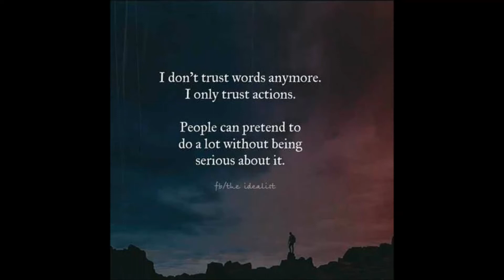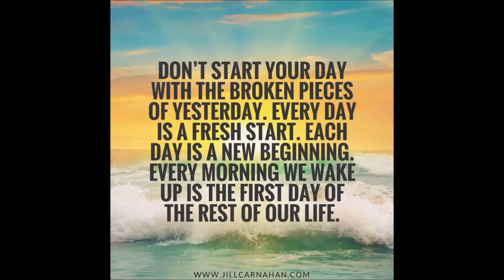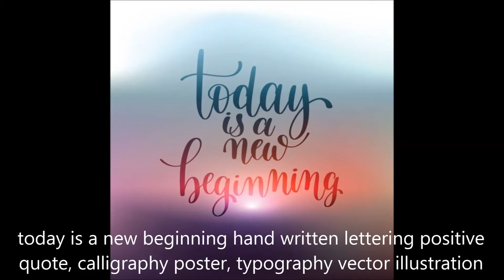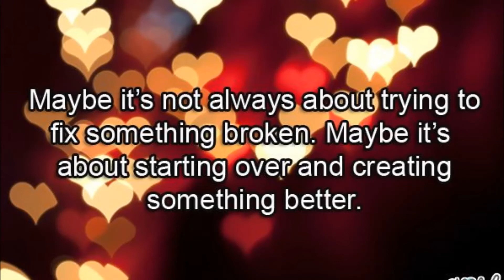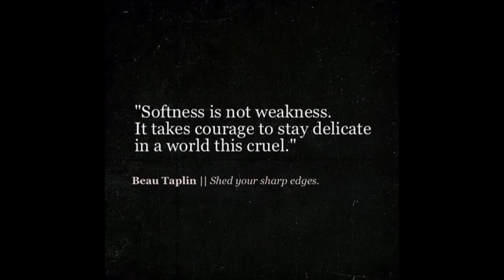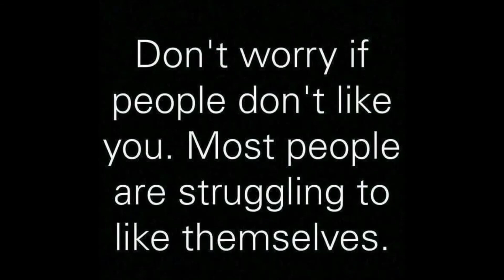Hot HoT HOT 2020 REMIX - You Broke Me First ft. Fear Itself ANNO BEATS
EXTRA STRENGTH MASHUP - by ohhhREALY
 vs AnnoBEATS

Mashup By ohhhREALY  --  Hot HoT HOT 2020 REMIX - You Broke Me First ft. Fear Itself ANNO BEATS  -- Freshly laid tracks deep from the hills .. PEACE

ohhhREALY ... The Remix Renegade 666 aka PaleyWaley on youtube for over 1234 mashups & counting + half are vgm mashups .. ohhhHELLYEAH Everything I make is captured live from CD/MP3 decks sampler or my new RMX (Late 2012 onwards) . come join the mashup INVASION